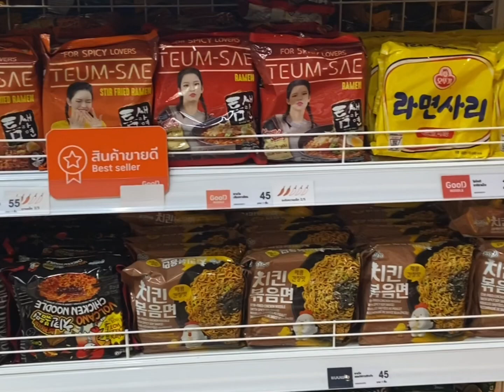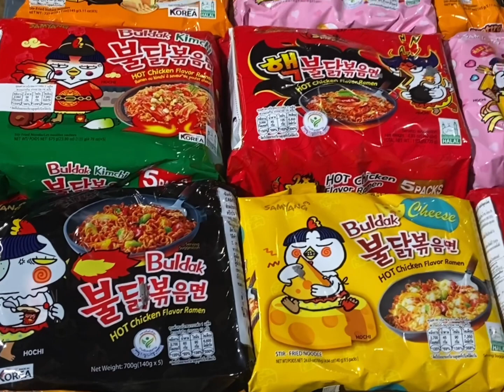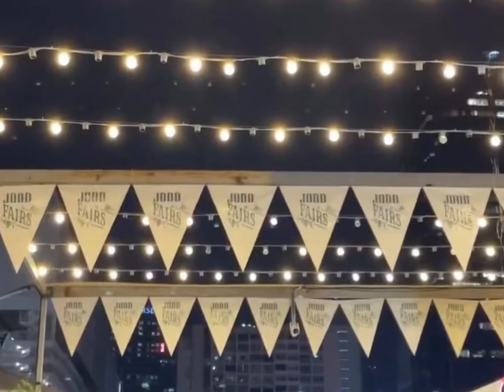Bangkok 🇹🇭 VLOG 267 | kuangseafood; good noodles; Union mall; jodd fairs night market